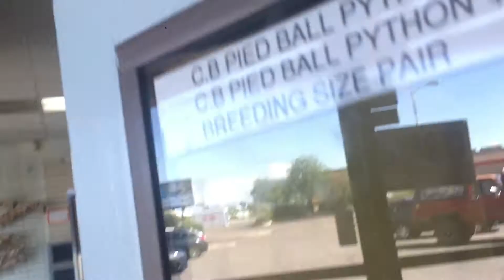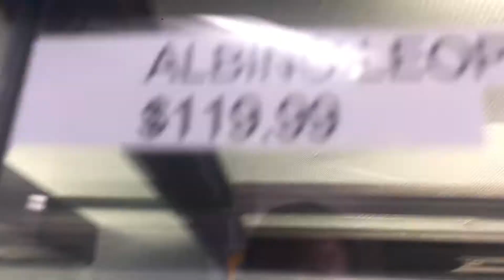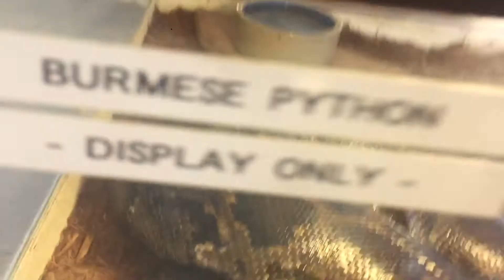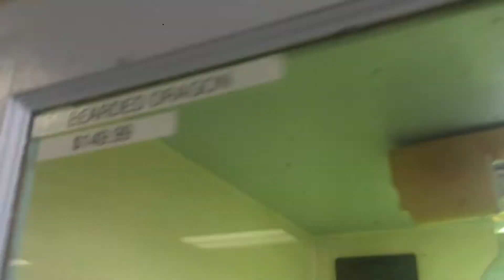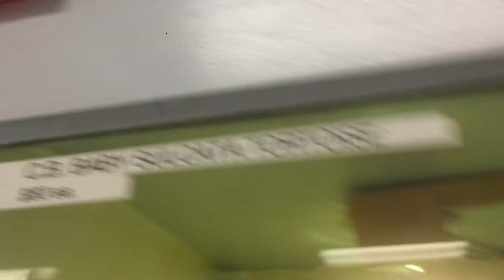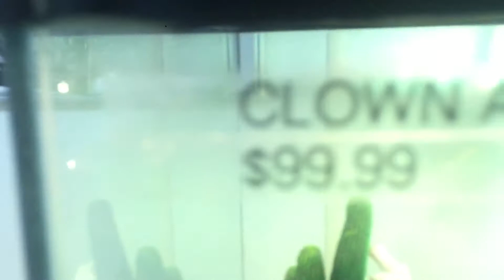Arizona reptile center Store tour